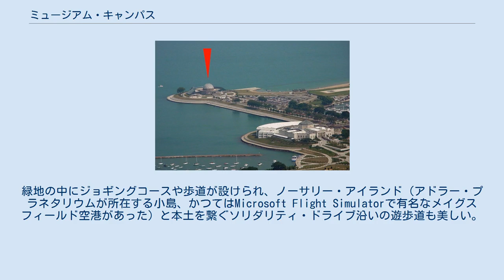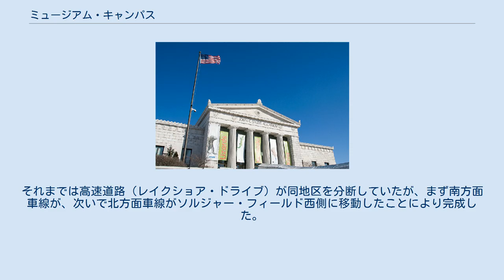ミュージアム・キャンパス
上空から望むミュージアム・キャンパス。
赤で示されているのはアドラー・プラネタリウム ミュージアム・キャンパス（Museum Campus）は、アメリカ合衆国イリノイ州シカゴ市内の公園地区。
グラント・パーク南部、ミシガン湖岸の約23万平米（57エーカー）の広さの緑地の中に、シカゴ有数の3つの自然博物館を有する文化地域でもある。
 夕暮れ時のプラネタリウム付近 グラント・パーク内に設けられた「ミュージアム・キャンパス」の看板 ミュージアム・キャンパスは、近接した文化施設を徒歩で回れる景観地区として整備されている。
緑地の中にジョギングコースや歩道が設けられ、ノーサリー・アイランド（アドラー・プラネタリウムが所在する小島、かつてはMicrosoft Flight Simulatorで有名なメイグスフィールド空港があった）と本土を繋ぐソリダリティ・ドライブ沿いの遊歩道も美しい。
 またソリダリティ・ドライブに沿っては、タデウシュ・コシチュシュコ（又はコシューシコ、ポーランドの「コシチューシュコ蜂起」で有名な軍人）、カレル・ハヴリチェク・ボロフスキー（チェコの文筆家）などのブロンズ像が置かれている。
特に、アドラー・プラネタリウム正面に位置するコペルニクスのブロンズ像は、デンマークの彫刻家ベルテル・トルバルセンによるワルシャワ所在の有名な19世紀の作品のレプリカである。
 ミュージアム・キャンパスは1998年オープン。
それまでは高速道路（レイクショア・ドライブ）が同地区を分断していたが、まず南方面車線が、次いで北方面車線がソルジャー・フィールド西側に移動したことにより完成した。
現在は、シカゴレイクフロントの一角における、観光客と地元民の憩いと楽しみの場となっている。